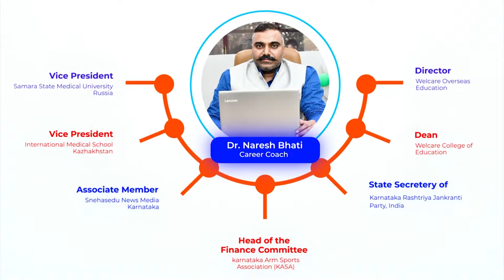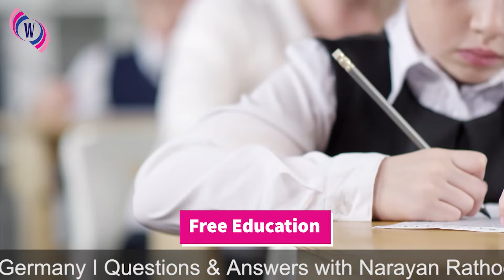Study Free Nursing in Germany I Questions & Answers with Narayan Rathod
Nursing jobs in Germany are an attractive option for many students, but many hesitate because they are unsure of what to do and are afraid of getting scammed. Many students are worried that they may not have the proper qualifications or that they may not be able to find a job in Germany. It can also be difficult to know which websites or agencies to trust when looking for nursing jobs in Germany, as there are many scams out there.

Here comes Dr.Naresh Bhati as a savior. Dr.Naresh Bhati has formulated a question-and-answer session in the video, where he addresses all the doubts an aspirant has regarding the job and the recruitment process. This helps aspirants to make the right decision and to avoid any scams.